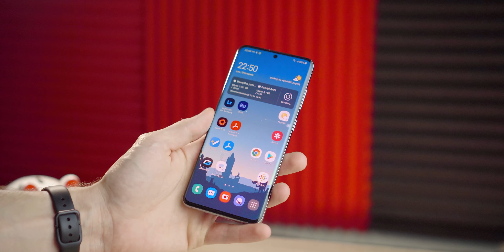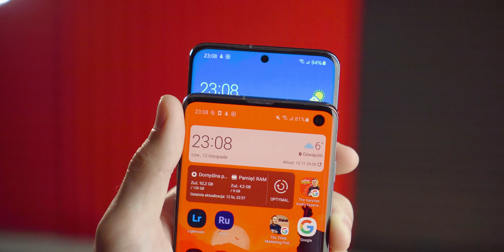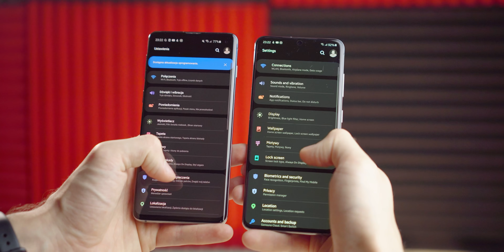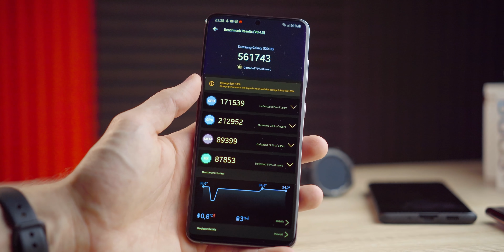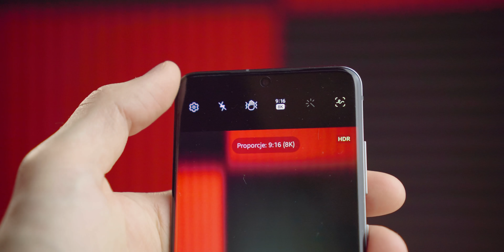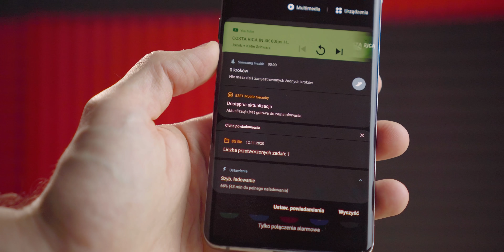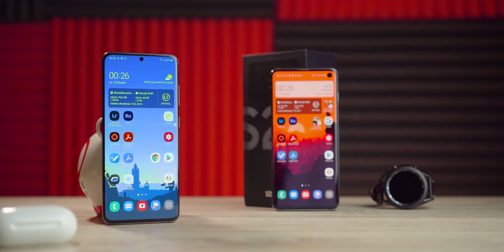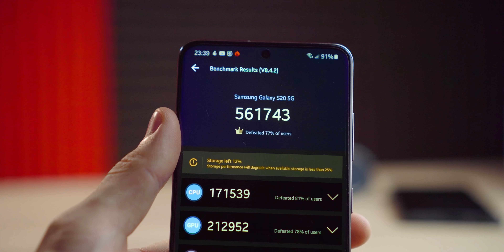Galaxy S10 vs Galaxy S20 🤔 | KTÓRY WYBRAĆ? | Porównanie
Dzieeeeeń dobry!
Bardzo długo zbierałem się do nagrania tego filmu, ale wydaje mi się, że poznałem już oba te telefony na tyle dobrze, że mogę się w jakimś stopniu na ich temat wypowiedzieć! 🙈

Galaxy S10 czy S20? Sam się długo zastanawiałem czy warto w ogóle wymieniać swój roczny S10 na nowszy S20, ale ostatecznie do zakupu skłoniła mnie cheć przetestowania "szybszego" procesora i kupiłem S20 5G z Chin (ze sklepu TradingShenzhen), ale o tym nagrałem już kilka filmików, więc jeśli jeszcze nie widzieliście to odsyłam do nich:

Tak czy siak - pomimo wszelkich wad, których doświadczyłem z tymi telefonami to i tak jestem pod ogromnym wrażeniem szybkości działania tych S20-tek. To jest w sumie największa zaleta, z racji której polecam bardziej S20 zamiast S10. Mój model S10 po pewnym czasie zaczął po prostu zwalniać. Zdarzały mu się lekkie przycinki, czasem się mocno nagrzewał i po prostu coś między nami nie grało 🙈

Ogólnie wad i zalet każdy telefon ma sporo, ale bez zbędnego opisywania - obejrzyjcie porównanie i śmiało piszcie w razie jakichkolwiek wątpliwości! 🔥

Jeszcze lista rozdziałów, żeby łatwiej się oglądało 💪

00:00 - Wstęp
00:37 - Wygląd
02:01 - Wyświetlacz
03:18 - Wydajność
04:31 - Aparaty
05:04 - Test zdjęć
05:57 - Test nagrywania i stabilizacji
06:33 - Test mikrofonu
06:54 - Test przedniej kamery
07:19 - Bateria
07:44 - Ładowanie
08:08 - Pamięć wewnętrzna (Micro SD/Dual SIM)
08:36 - Pamięć RAM
08:53 - Słuchawki
09:14 - Skaner linii papilarnych
09:42 - Ceny
09:58 - Wady i zalety
11:22 - Podsumowanie